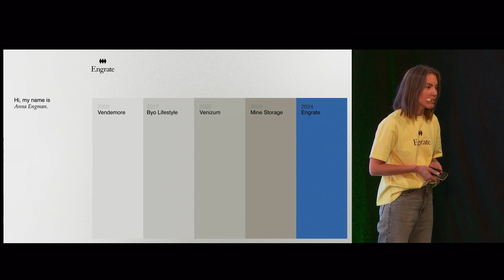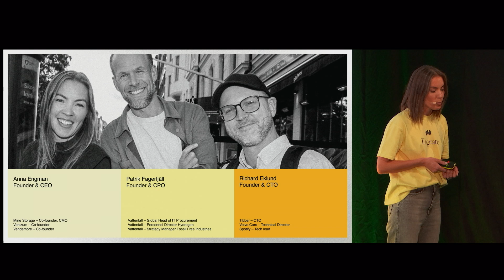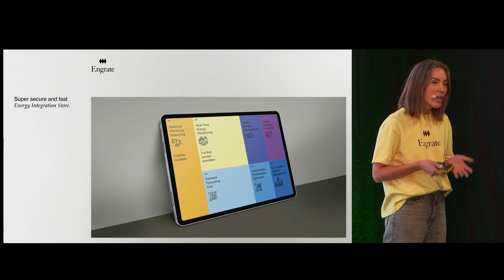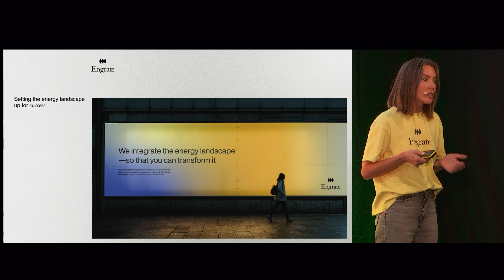Engrate l Norrsken Accelerator 2024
Engrate is connecting energy data and systems to power the green transition.

Recorded live at Norrsken Accelerator Demo Day.